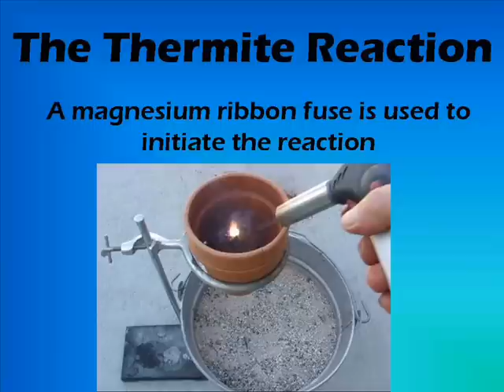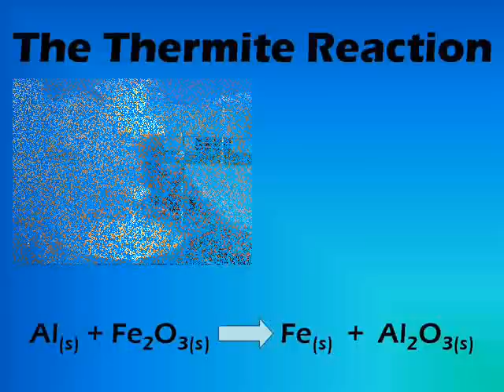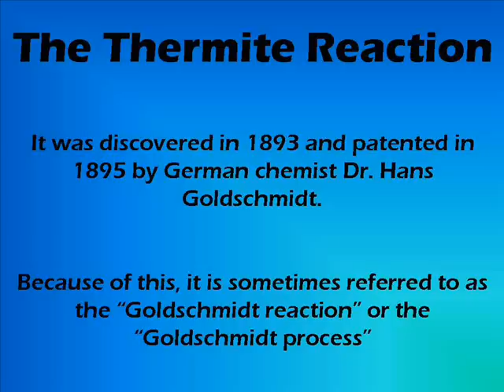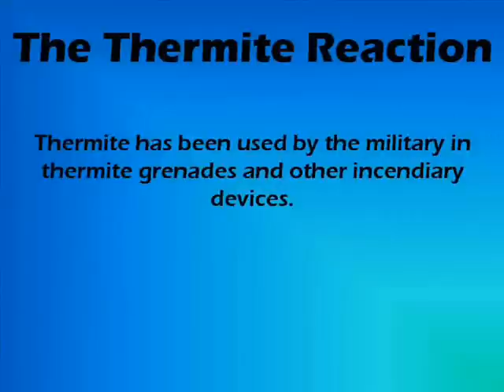Thermite: Making Molten Iron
Iron oxide powder and aluminum powder are mixed. When ignited with a magnesium fuse, a violent redox reaction ensues, produceing molten iron which can be seen draining out of the bottom of the clay pot.